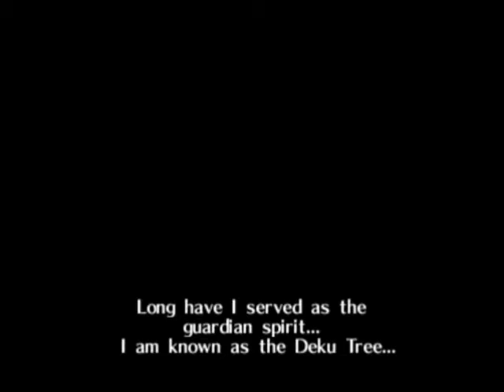(Part 1) Zelda: Ocarina of Time Master Quest (Skill Run, Three hearts Act 2) 1 Three hearts) A2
Oh wow this well get a little confusing.. In 2009 I started a Zelda playthough of Ocarina of Time Master Quest, and it did Simi well, and I was happy with it. All was going well till S**t hit the fan, and it just wasnt good anymore( Sound problems and just life problems). Well With out going into my life, some things happened and I stopped almost all together. Not Just Youtube, life. But Its been a little under 2 years now and I want to kick back and stop wasting my time and do what I want. I want to play Zelda and I want to hear what you guys think, I dont care if I say something wrong, or if I mess up I want to play Zelda and not a thing in the world can make me stop this time around. Unless my computer dies again. That might make me stop playing again, but hell if it does Ill fix it and we will be back where we stared form and Ill be playing maor Zelda anyways.
ANYWAYS, before I get any "Cool Story Bro"s I want you to enjoy this video And enjoy this run. And think you for watching. All 10 of you.

Make a long story short-- enjoy.